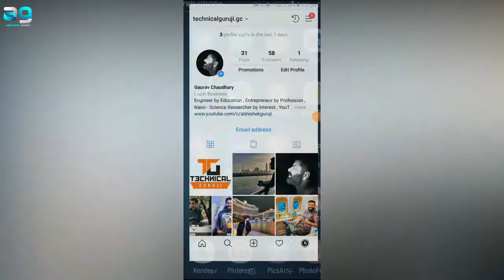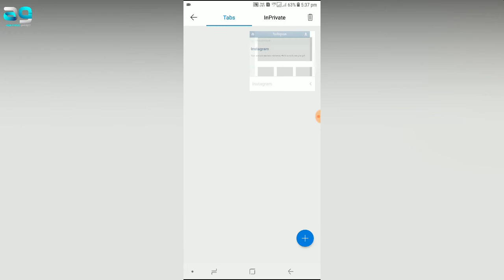Instagram account permanently delete kaise kare || instagram account delete 2019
Namaskaar Dosto - Aaj ke video me main batane wala hun ki instagram ka account kaise delete karte hain mujhe ummid hai aapko video pasand aayega.

Your Quaries :-
instagram account delete